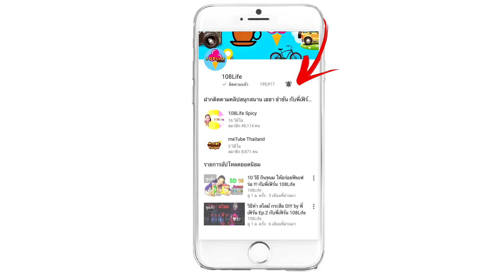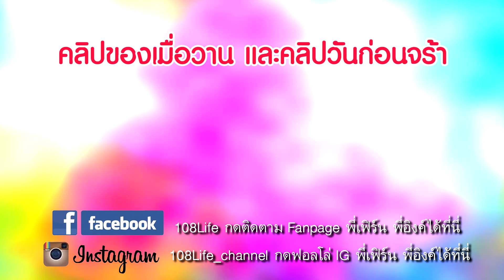ละครสั้น ปากกาวาดรูป กลายเป็นจริง !!!! | พี่เฟิร์น 108Life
จะดีแค่ไหนถ้าเรามีปากกาที่สามารถเขียนอะไรก็ได้อย่างที่เราอยากได้ อยากกินอะไรก็ได้ มันสุดยอดจริงๆ อยากรู้ว่าสนุกแค่ไหนไปดูกันเลยคร้า